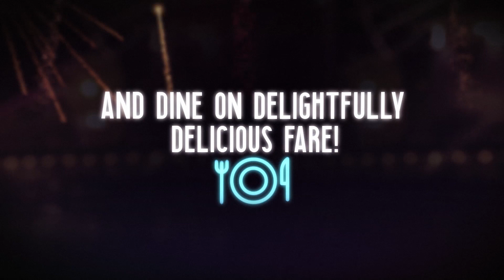Presenting The River Ball 2019: Moonlight Midway By The River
Step right up! Step right up! Join us on May 9th, 2019 at the magnificent, the marvelous, the monumental Moonlight Midway by the River!